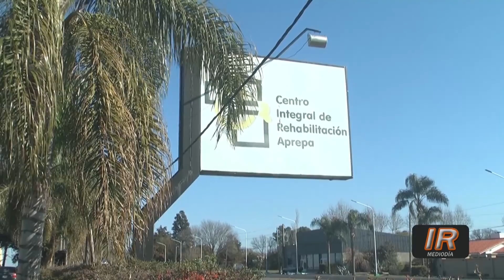Actualidad del CIR APREPA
El doctor Carlos Longoni, médico gerente del CIR APREPA, nos habla acerca de la actualidad de la entidad sanitaria.